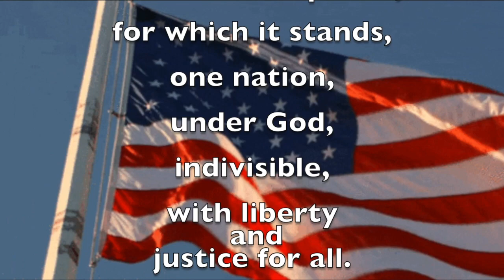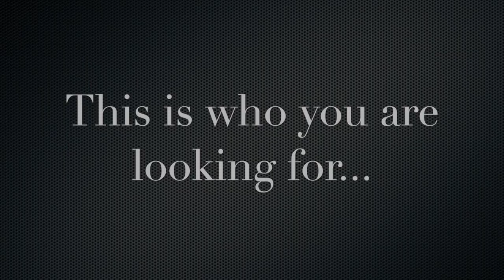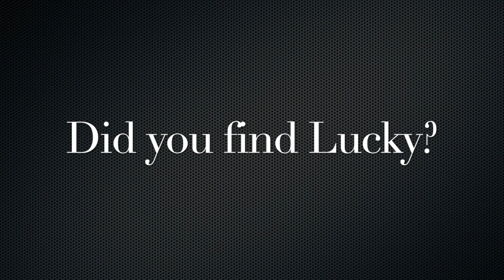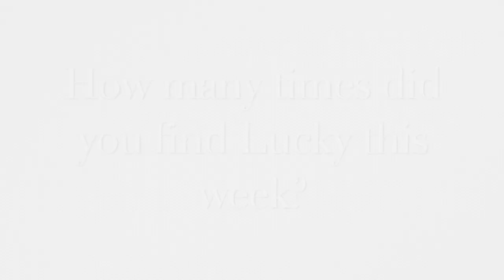GV News 4-26-21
This video is about GV News 4-26-21